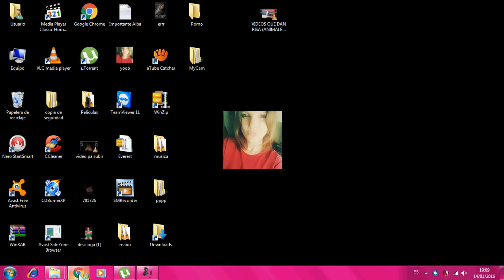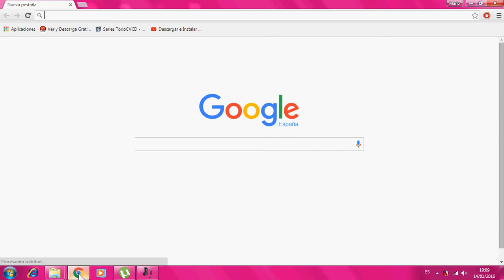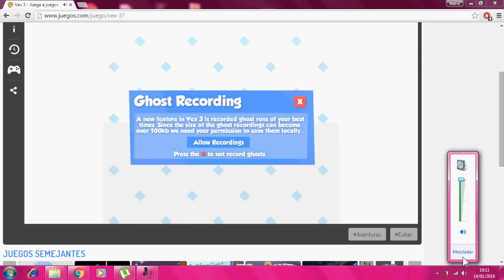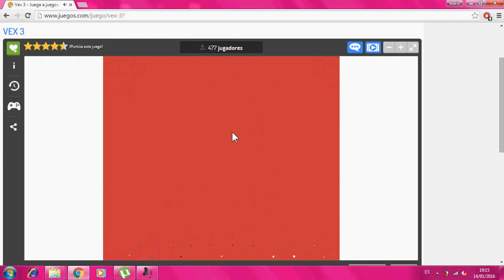¡GamerPlay! CANTA UN GALLO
Mi primer gamer y suelto más gallos que para que tela jejeje espero que os guste el primero que hice al principio de ser Youtuber un saludo dale al like y suscribiros